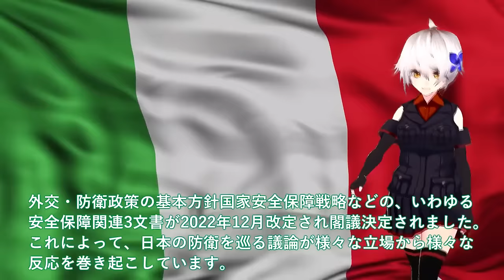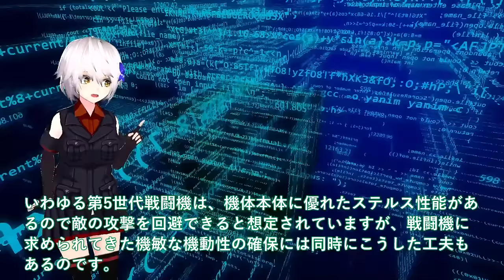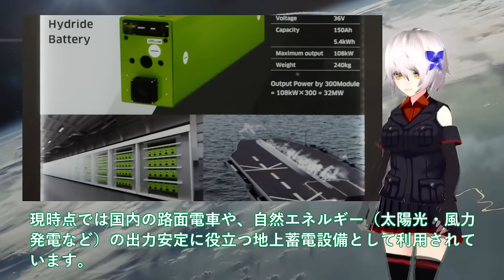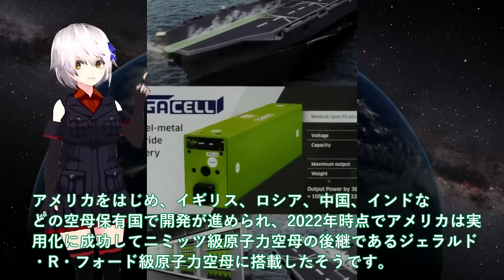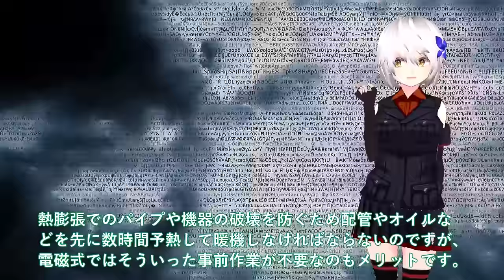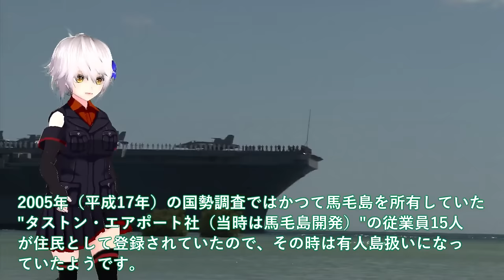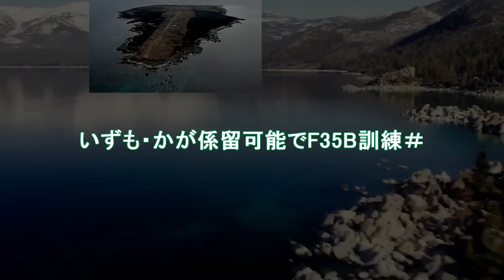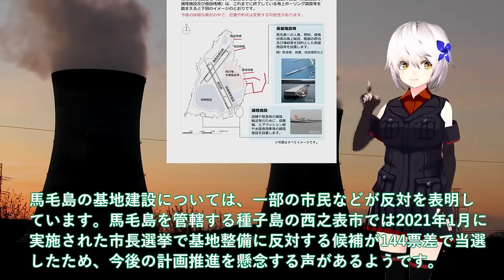【ゆっくり解説】陸海空自最強スペシャル IHI社製XF9がマジでヤバい開発か！F15へ実装で最強エンジンに魔改造＃XF9専用推力偏向ノズル実装【軍事スペシャル・特集】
1IHI社製XF9がマジでヤバい開発か！F15へ実装で最強エンジンに魔改造＃XF9専用推力偏向ノズル実装で赤信号点灯か？

2 川崎重工ついに電磁カタパルト革命か！革命的発明ギガセル大容量電池誕生＃電磁式カタパルト護衛艦大和空母建造？

3防衛省ついに馬毛島施設イメージ図公開か！いずも・かが係留可能でF35B訓練＃脅威の変貌で米空母係留でF35C訓練開始？